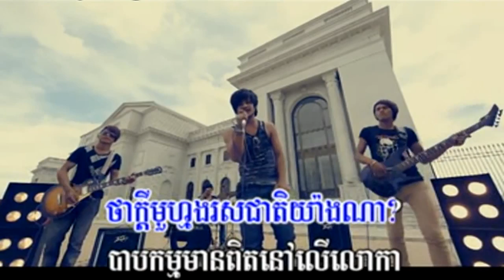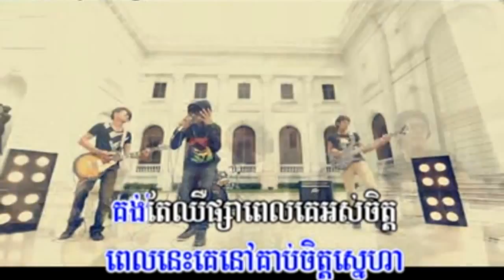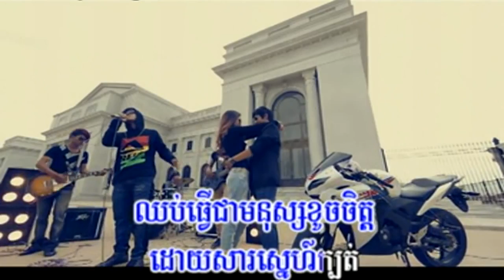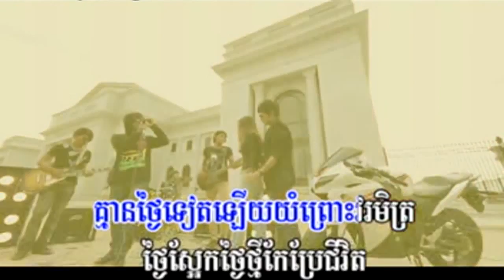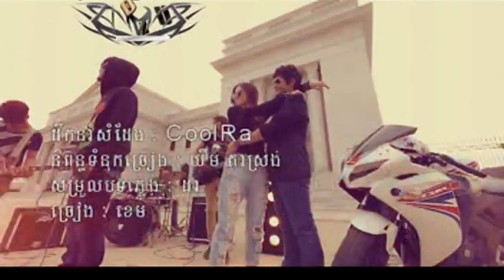[ Town VCD Vol 35 ] Min Somlab Kloun Douy Sa Srey Te by Khem